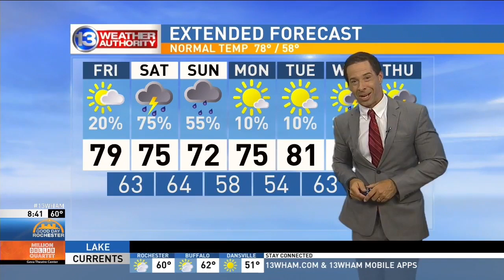Mindi Abair & The Boneshakers on Good Day Rochester - interview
Grammy-nominated saxophonist and vocalist Mindi Abair brought her band The Boneshakers to the Xerox Rochester International Jazz Festival -- and to Good Day Rochester -- in 2018.